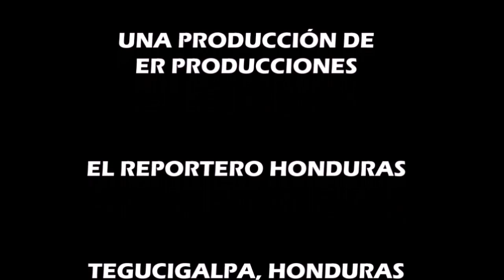Políticos en campaña política, una amenaza en tiempos de covid en Honduras/SINFHO NOTICIAS Hoy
La titular de la Secretaría de Salud, Alba Consuelo Flores, dijo que las campañas y concentraciones políticas, están siendo una “amenaza” latente ante la grave situación de la pandemia en Honduras, por lo que pidió a la población hondureña seguir con las medidas de bioseguridad, aunque estén vacunados contra la COVID.
Esta y más noticias en nuestro Resumen de Noticias de hoy